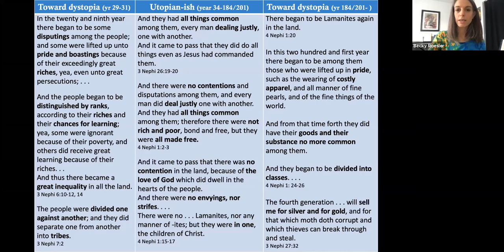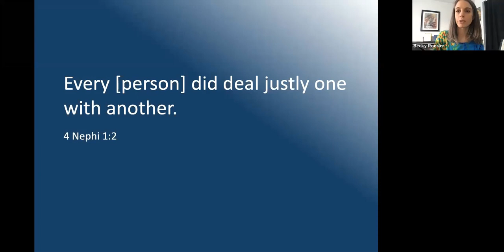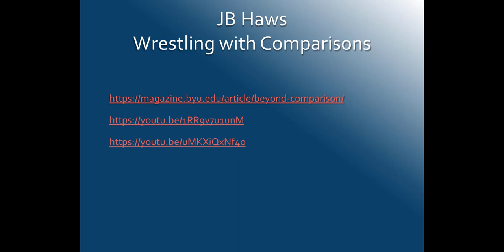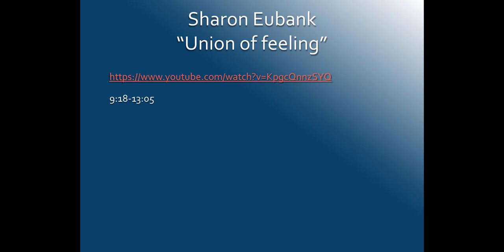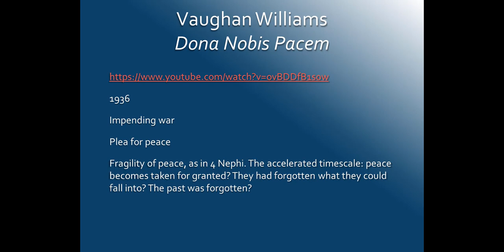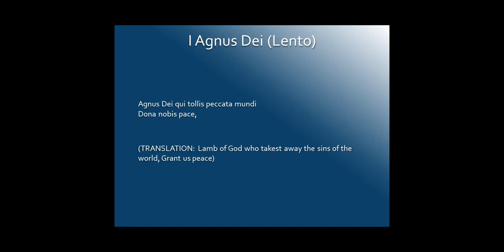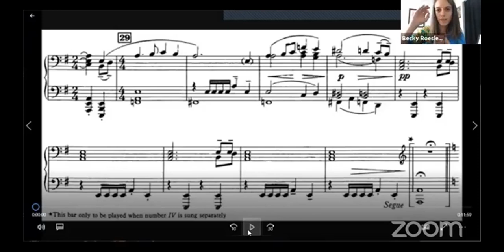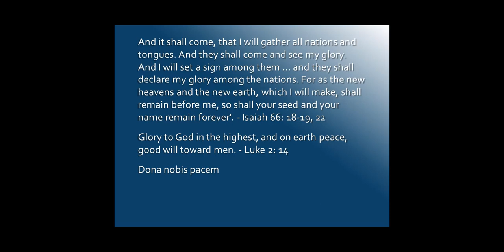Dialogue Book of Mormon Gospel Study with Rebecca Roesler on 3 Nephi 27 – 4 Nephi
October 25: Rebecca Roesler on 3 Nephi 27-4 Nephi

Dr. Rebecca Roesler is a Professor of Violin and Music Education at Brigham Young University–Idaho. She received a Ph.D. in Music and Human Learning from the University of Texas at Austin, and Bachelors and Masters degrees from Brigham Young University. Becky has presented her research at conferences for the National Association for Music Education, the American String Teachers Association, and the International Research Symposium on Talent Education, and her articles appear in the Journal of Research in Music Education, Journal of Music Teacher Education, Music Educators Journal, and American String Teacher.Her research investigates the problem-solving process during music teaching and learning, and collaborative problem solving during rehearsal. Additional research interests include motor skill learning, attention, and automaticity. Occasionally she lapses into Mormon Studies topics to add spice to her life. She has presented at the Mormon History Association and Book of Mormon Studies Association, and has published in Dialogue. She taught many wonderful teenagers during (very) early morning seminary in both Austin and Denton, Texas, and enjoys her current ward calling as a Gospel Doctrine teacher.